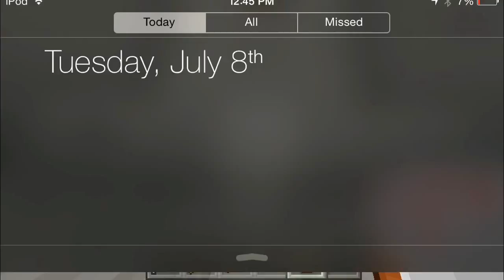Ouchy parkour part 3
HEEYYY WHAT IS UP GUYS My Name Is Sky Broo and today I have a Parkour map today called ouchy parkour part 3
Also as you all know now that I am back on track with Youtube!

VIDEO NOT WORKING

Social Media to Have Contact With Me:

Kik:Skybro0

Skype:Skybro0playsmcpe

Google+: +Sky Broo
Made with cute cut, and recordmyscreen